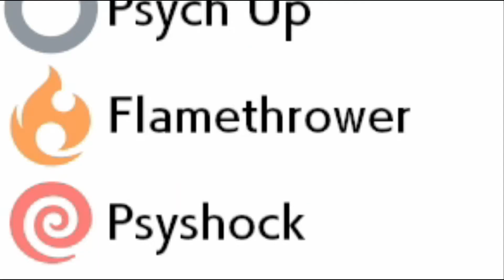Shiny Flareon!!! - Pokemon Sword and Shield Dynamax Adventures Shiny Reaction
I finally got a shiny for a shiny reaction video! Gamefreak is definitely hacking my switch and tampering things so nothing good happens and I cant get shiny pokemon!!